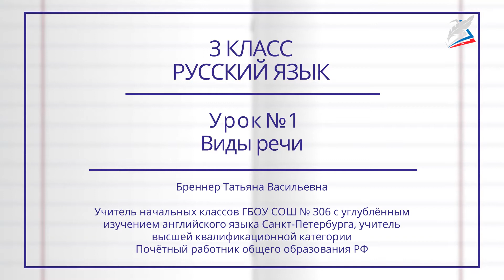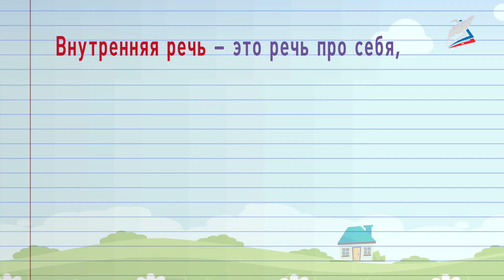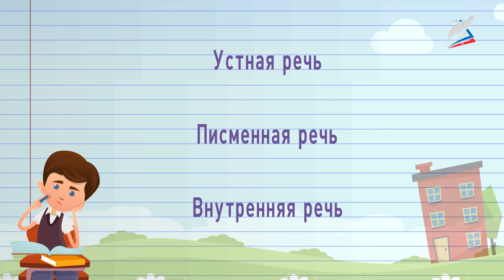Наша речь: говорим – слышим, читаем – пишем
- Урок 1. Наша речь: говорим – слышим, читаем – пишем
Автор: Бреннер Татьяна Васильевна

мы узнаем:
    что такое речь и какие виды речи бывают;
мы научимся:
    понимать значение речи в жизни человека;
мы сможем:
    приводить примеры разных видов речи.